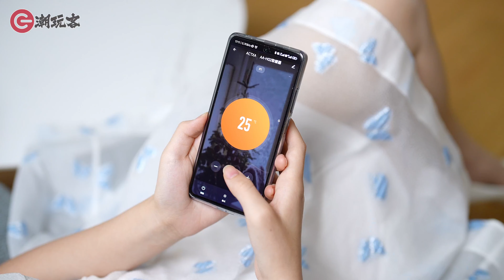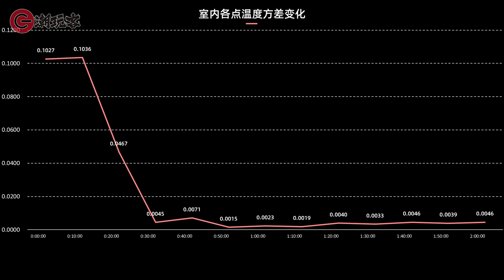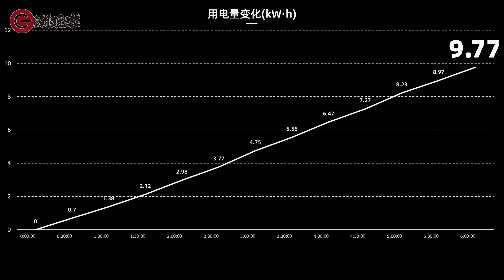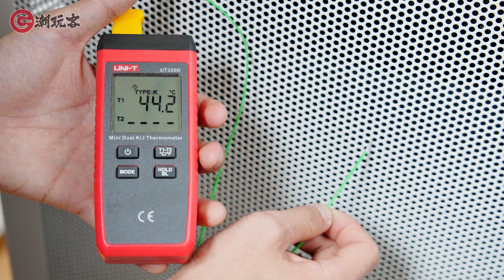如何温暖过冬~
冬天到了，我们来看看除了空调，这台阿卡驰取暖器效果到底如何把~

0:00 开头
0:36 外观
1:11 取暖器类型
2:54 功能
4:04 制热测试
6:02 功耗测试
7:30 噪音测试
8:27 总结